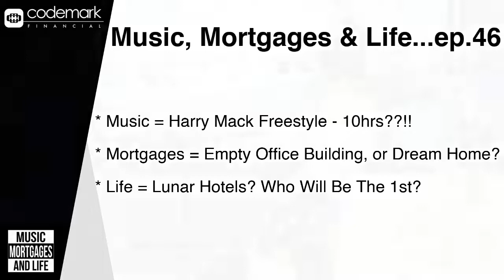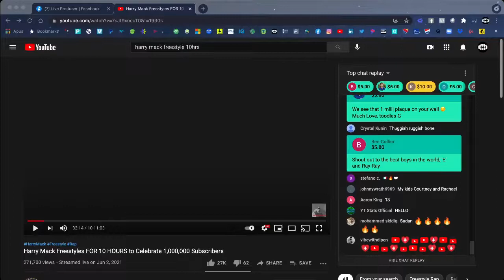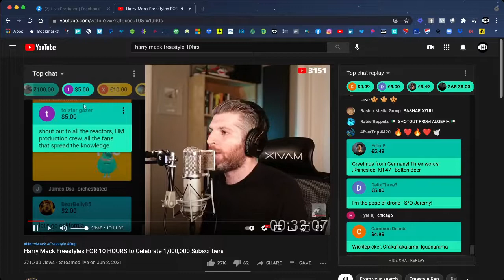Music, Mortgages & Life...ep.46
* Music = Harry Mack Freestyle - 10hrs??!!
* Mortgages = Empty Office Building, or Dream Home?
* Life = Lunar Hotels? Who Will Be The 1st?